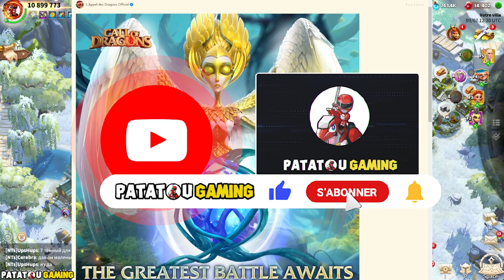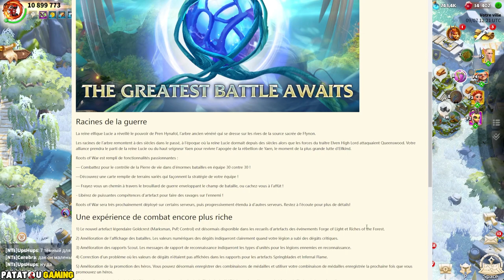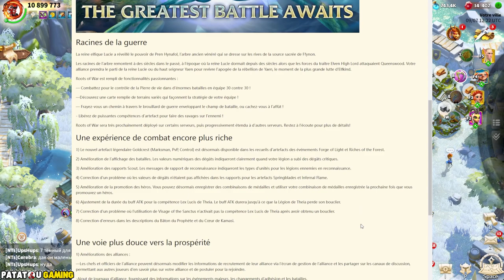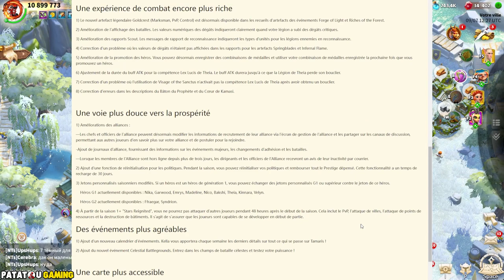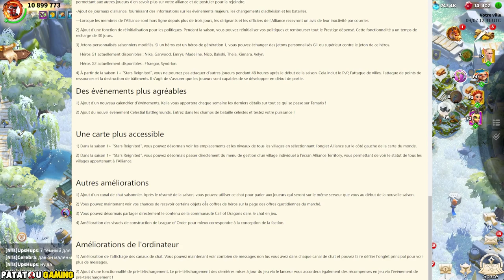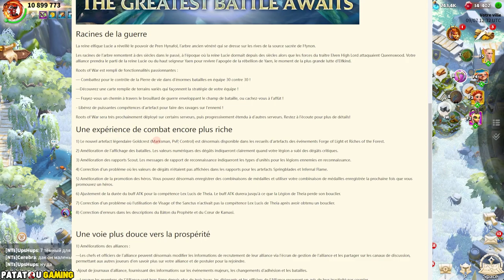TOUT SUR LE PATCH 1.0.17! CALL OF DRAGONS